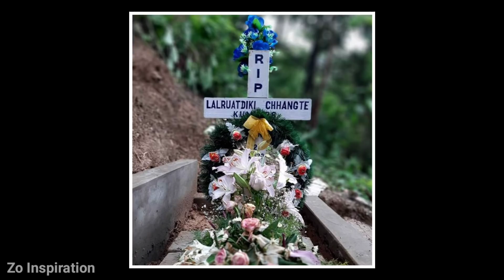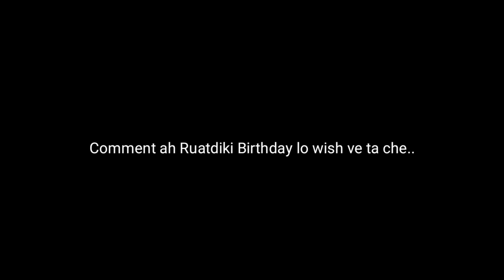Ruatdiki piancham puala amah ui tu ten an thusawi.. || Heart touching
He video puitlin thei tura min pui tute chungah thinlung takin lawmthu kan sawi e. Lalpan a let tam takin malsawm che u rawh se.

HAPPY BIRTHDAY RUATDIKI(L)

Birthday Wish tu te : Sailova, Isaka Hauhnar, Stacy Punte, Amtea, Zoramchhani, Kimkima, Alvin-a(One In Christ)